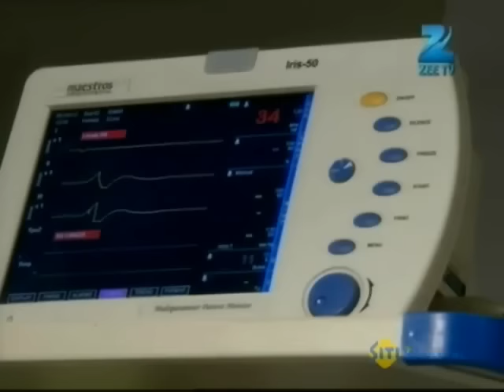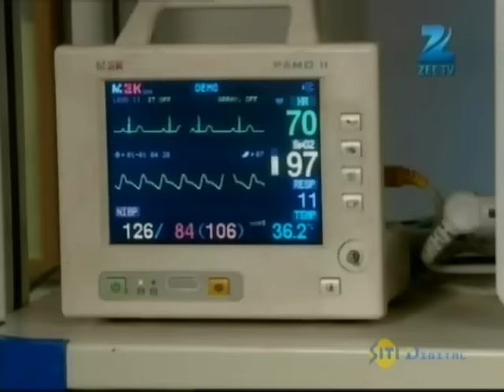Daaju की हुई death! | Do Dil Bandhe Ek Dori Se | Episode 43 | Zee TV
Daaju की हुई death!